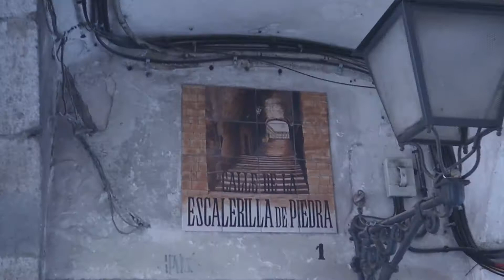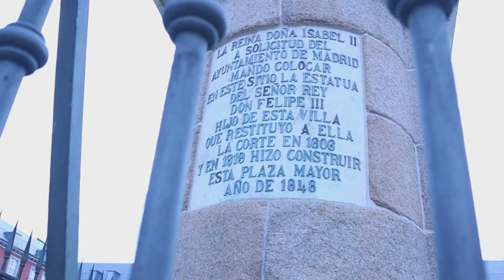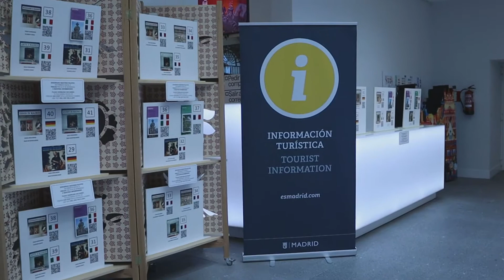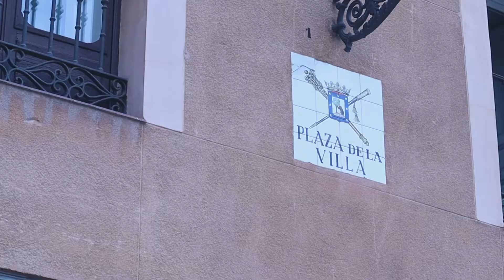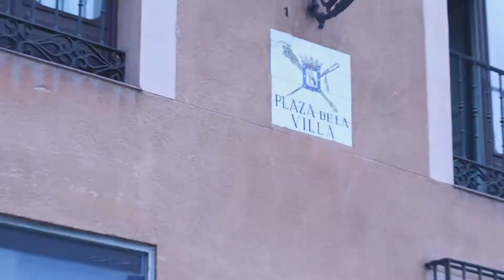¿Qué hacer en Madrid? 🇪🇸 #1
Visito Madrid, España ✈️ para enseñarte esos lugares interesantes que debes visitar.